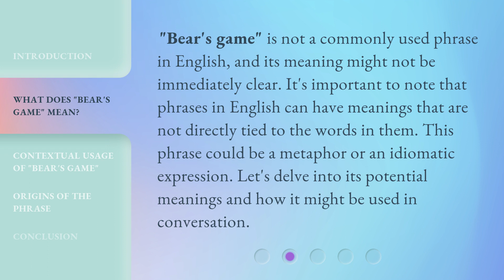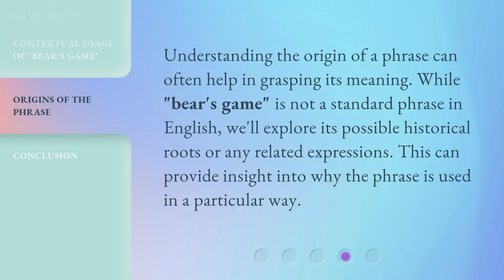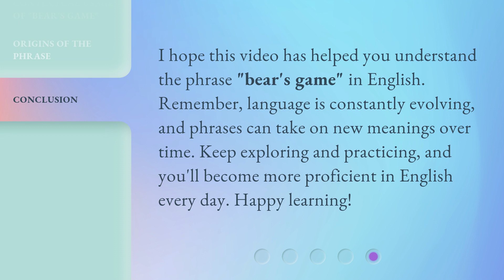Understanding the Phrase "Bear's Game" in English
Cracking the Code: Decoding the English Phrase 'Bear's Game' • Unravel the mystery behind the intriguing English phrase 'Bear's Game' in this enlightening video. Discover its origins, hidden meanings, and how it is used in different contexts. Get ready to expand your linguistic knowledge and impress your friends with your newfound understanding!

00:00 • Introduction - Understanding the Phrase "Bear's Game" in English
00:27 • What Does "Bear's Game" Mean?
00:53 • Contextual Usage of "Bear's Game"
01:22 • Origins of the Phrase